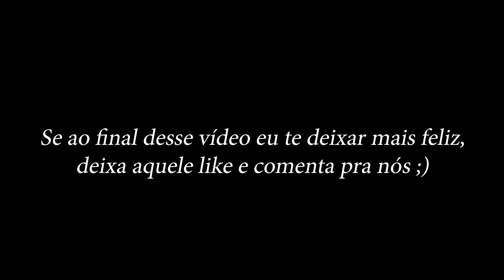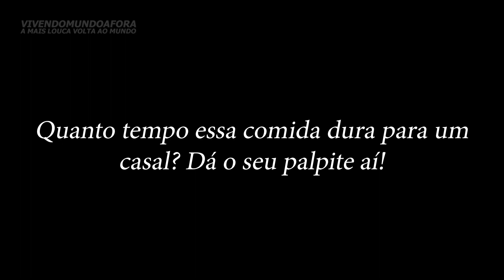COMPRAMOS 1400 REAIS EM COMIDA, VAMOS FICAR ISOLADOS! T5.ep005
Somos um casal meio maluco, mas bem humorado que, buscando novas experiências, em 2016 resolveu sair pra viajar o mundo!

Acompanha pra aprender de tudo isso um pouco junto com a gente! Não temos conhecimento de nada direito, mas somos curiosos o suficiente pra meter a cara e ver no que vai dar... VAI!!!